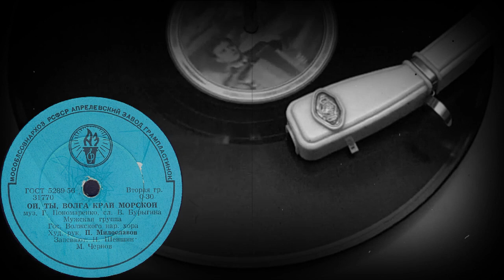ОЙ, ТЫ, ВОЛГА КРАЙ МОРСКОЙ Мужская группа Гос. Волжского нар. хора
ОЙ, ТЫ, ВОЛГА КРАЙ МОРСКОЙ муз.Г.Пономаренко, сл.В.Бурыгина, Мужская группа Гос. Волжского нар. хора, Худ. рук. П.Милославов, Запевают: Н.Шеншин, М.Чернов